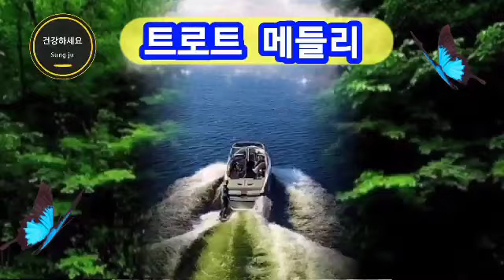유람선의 메들리♡운동하기에 적당한 음악 광고없이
건강하시고 즐거운 시간
보내십시오